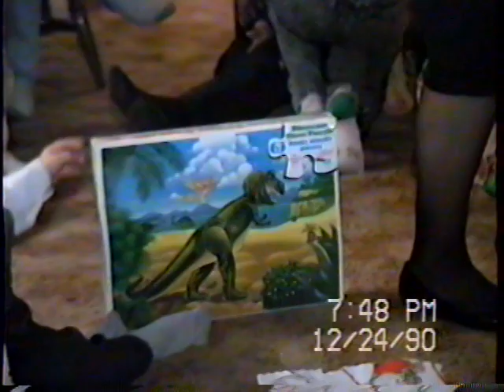Grandpa Larry's Christmas 1990